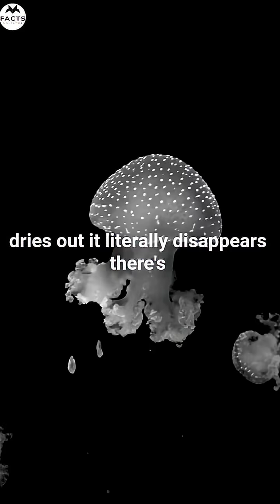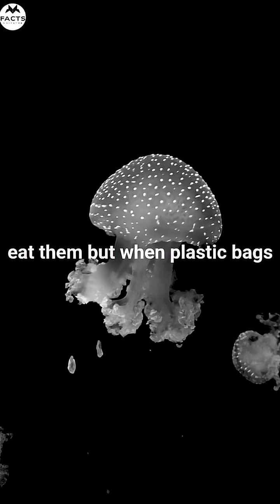🌊 Jellyfish are 95% water… yet they’ve survived for 500 million years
🌊 Jellyfish are 95% water… yet they’ve survived for 500 million years without a brain, bones, or a heart. Basically water with a pulse 👀💧

DidYouKnow